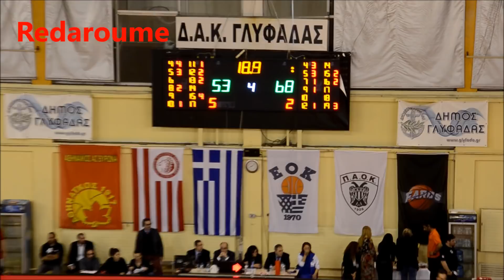Το τέλος του αγώνα Παοκ Ολυμπιακός μπάσκετ γυναικών και τα πρώτα πανηγύρια της κατάκτησης